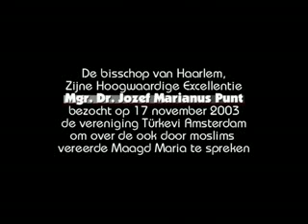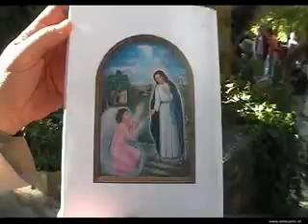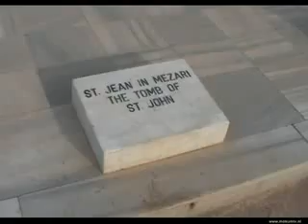Bisschop Jozef Punt, de Amsterdamse Mariaverschijning ook in Efese populair